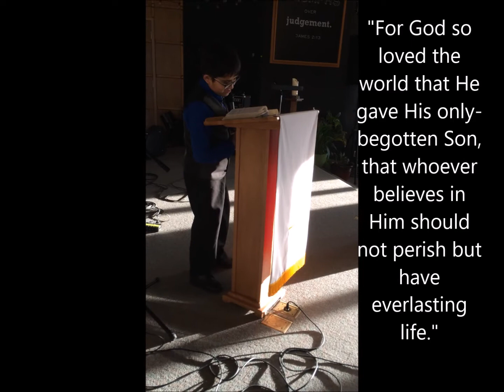Oscarito hablando de Juan 3:16 - Oscar, Jr speaking about John 3:16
"Porque de tal manera amó Dios al mundo, que ha dado a su Hijo unigénito, para que todo aquel que en él cree, no se pierda, mas tenga vida eterna" (Juan 3:16).